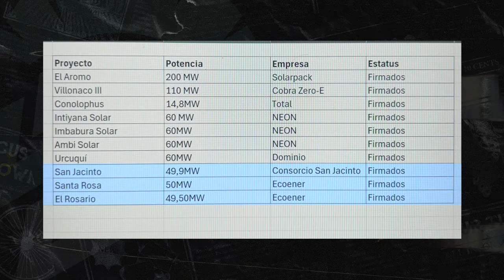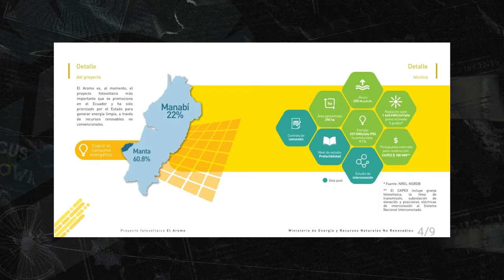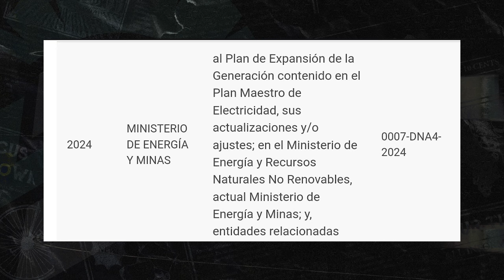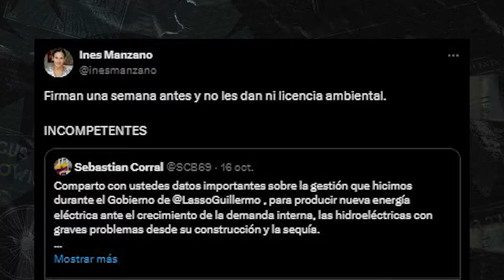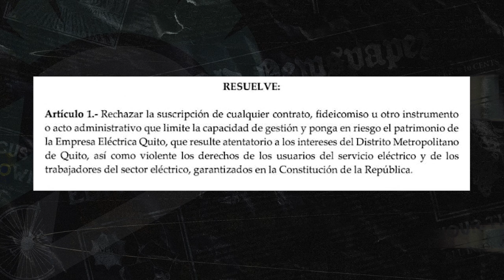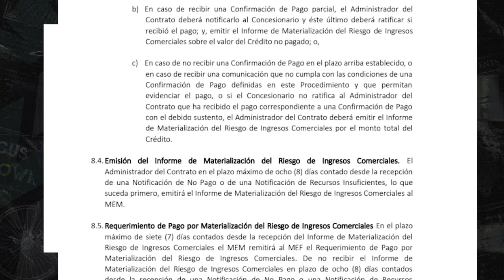|La Nota| - Crisis Energética: ¿Es Daniel Noboa responsable del retraso en proyectos renovables?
⚡ Ocho proyectos de energías renovables no convencionales, con una capacidad total de 500 MW, quedaron firmados por Guillermo Lasso antes de dejar el mando. Sin embargo, después de 10 meses de paralización en el gobierno de Daniel Noboa, recién han obtenido sus licencias ambientales. ¿Por qué este retraso? Aquí te traemos la investigación completa de @alvatin18. 🔍 No te pierdas este reportaje exclusivo en nuestro canal de YouTube.